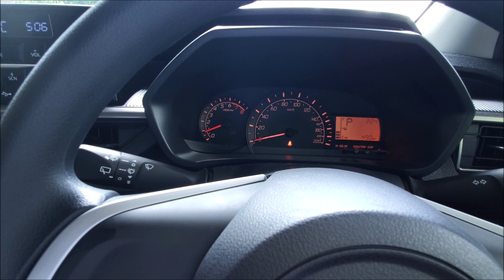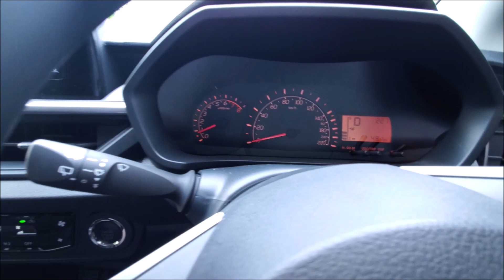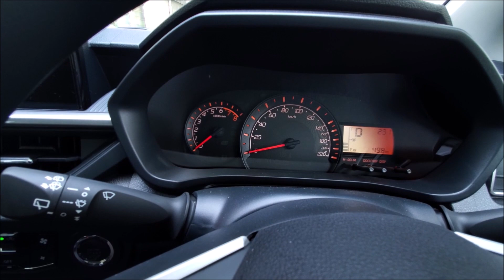AXIA SE 2023 | Engine mati sendiri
AXIA SE 2023 engine & side mirrors